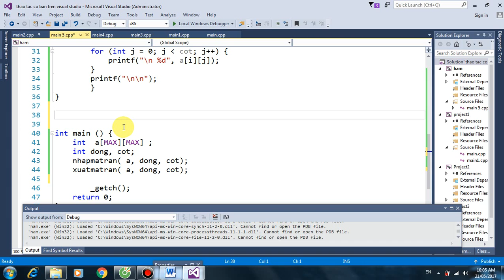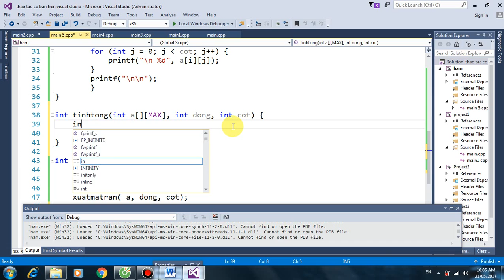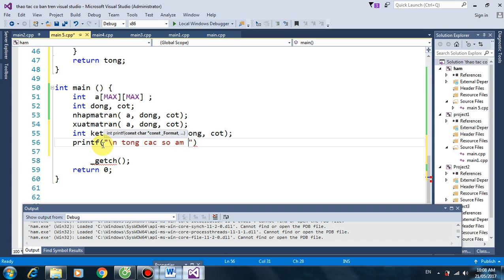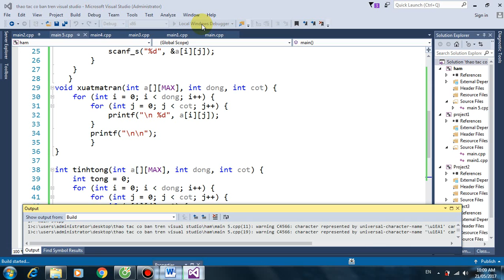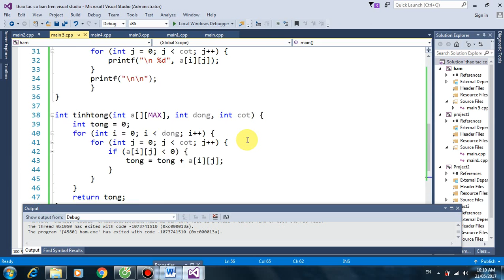Viết hàm tính tổng các giá trị âm trong ma trận số thực